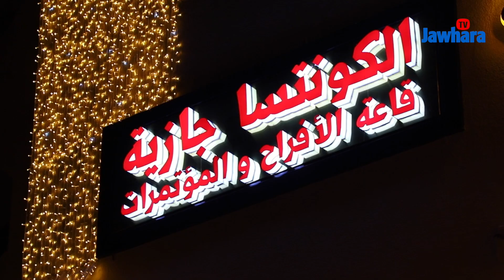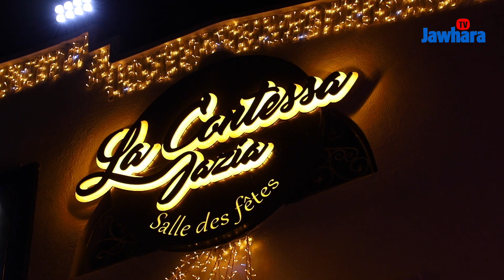افتتاح قاعة الأفراح و المؤتمرات "الكونتسا جازية " حمام سوسة